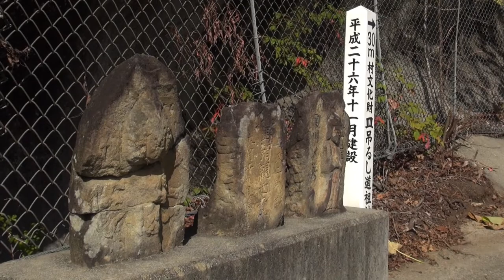【長野県・筑北村】 皿吊るし道祖神ってどこにあるんですかー？あっ、あんなとこに!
とんでもない高見に据えられた道祖神様です。
レンズを通してでないと、その優しいお顔が拝めません。
下ろしてあげないのかな。